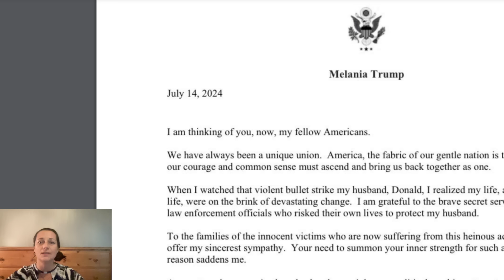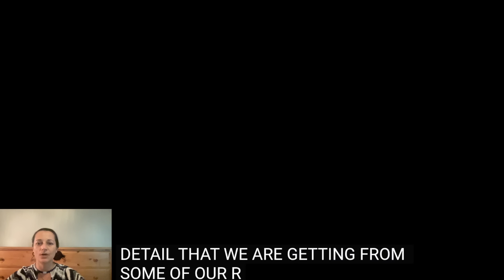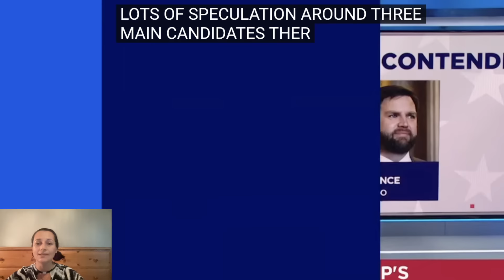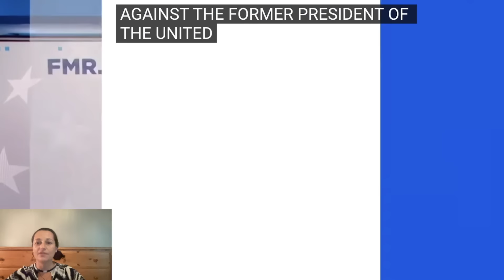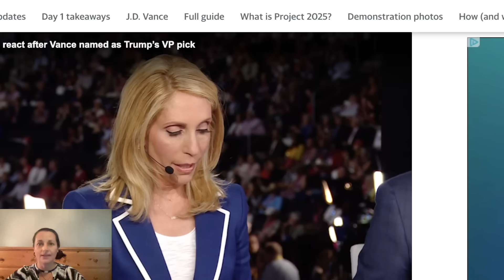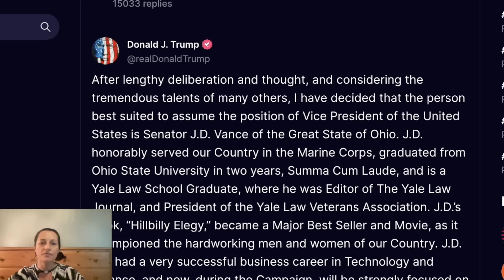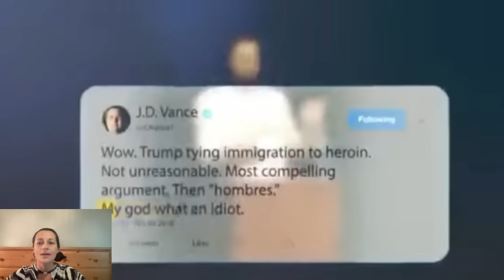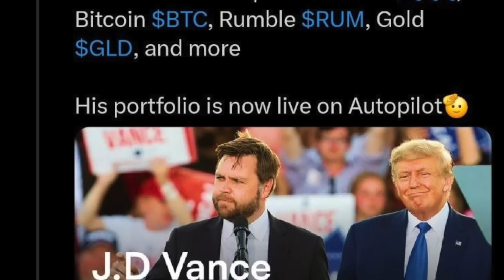JD Vance na wp? Czy to dobry wybór? Oraz - kolejna sprawa Trumpa oddalona!